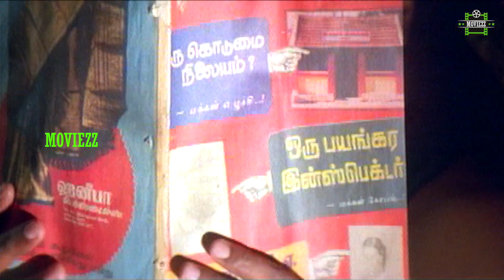Kadavul Full Movie Part 2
Kadavul is a 1997 Tamil anti-theist film directed by Velu Prabhakaran. The film features Velu Prabhakaran, Manivannan, Arun Pandiyan, Mansoor Ali Khan and Roja in lead roles. The film, produced by H. Anraaj, had musical score by Ilaiyaraaja and was released on 5 December 1997. Despite having controversial themes, the film was well received.